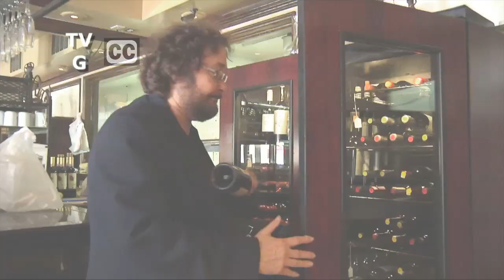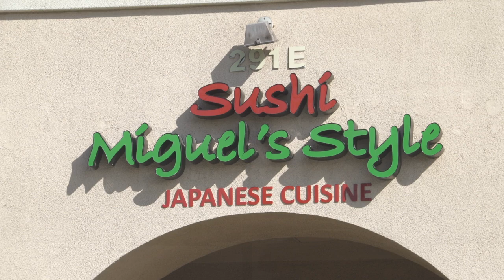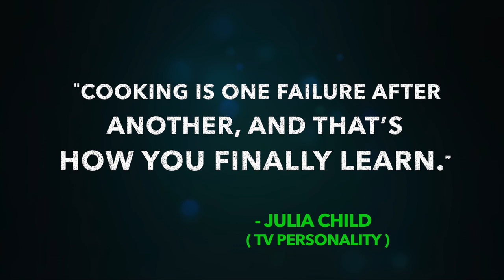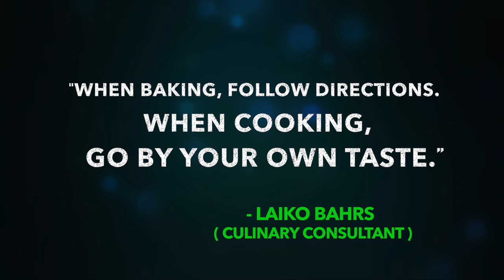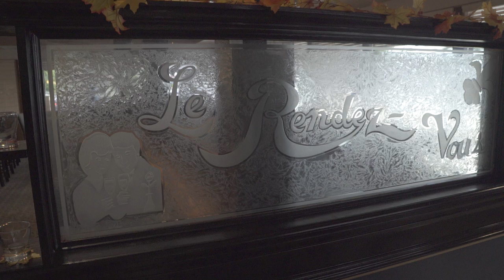Let's Dine Out TV show visits Colton, CA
This episoded features foodies reviews of Miguel's Sushi and Le Rendezvous in Colton and what great eats are in store!

Join food critic Allan Borgen and his foodie co-host Tricia Janzen as they discover more great Restaurants in the IE, OC, LA and beyond on the "Let's Dine Out" TV show. To watch more episodes of LDO, Follow the "FeedMe411" youtube channel and watch "Let's Dine Out" TV show Friday nights 6:30pm and repeated on Saturdays @5:30pm on KVCR PBS television (Ch. 24 on most cable providers)  Happy Eating!